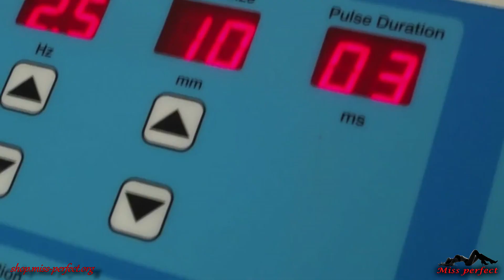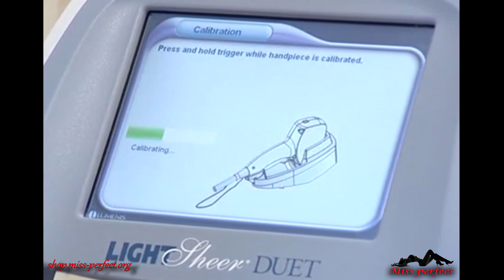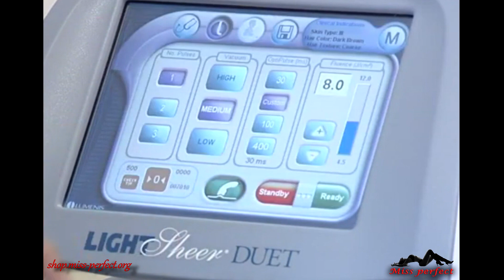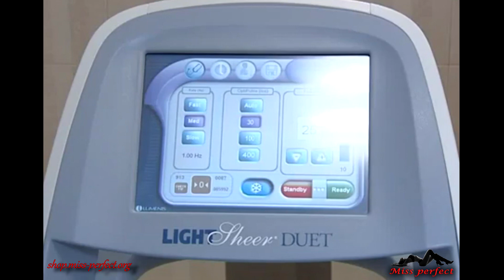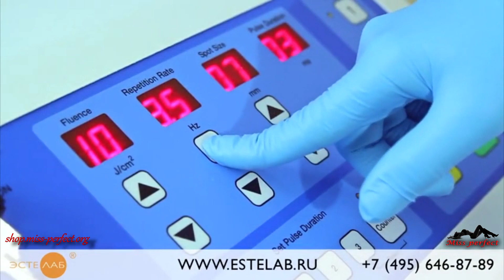Лазерное удаление волос. Где сделать лазерную эпиляцию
Где сделать лазерную эпиляцию?
Наш канал рекомендует делать лазерную эпиляцию только в салонах и клиниках красоты, так как они специализируются на этом и имеют большой опыт.
Ни в коем случае не прибегайте к услугам частников, т.к. результаты не оправдают Ваши ожидания.
К сожалению, медицинских центров, выполняющих лазерную эпиляцию, на косметологическом рынке настолько много, что непрофессионалу ориентироваться в нем достаточно сложно.
В газетах и журналах то и дело пестреют рекламные объявления того или иного центра, где обещают сделать тебя красивой.
Всегда помните о том, что безоговорочно верить любой информации крайне неразумно. Не даром русская мудрость гласит «доверяй, но проверяй».
Наиболее простой способ проверки - это непосредственно обратиться за консультацией к врачу.
Стоимость лазерной эпиляции в косметологических клиниках рассчитывается от количества обработанных зон. Цены обычно изложены в прейскуранте и не взяты непонятно откуда, как у частников.
Салонов, в которых делают лазерную эпиляцию достаточно, но качество удаления волос зависит от настроек оборудования, цвета волос и типа кожи. Так что сделайте правильный выбор и результат Вас порадует.
Сущность лазерной эпиляции - метода, позволяющего раз и навсегда избавиться от нежелательных волос - заключается в воздействии лазера на репродуктивную систему волос - волосяные луковицы (фолликулы), являющиеся источником роста волос.